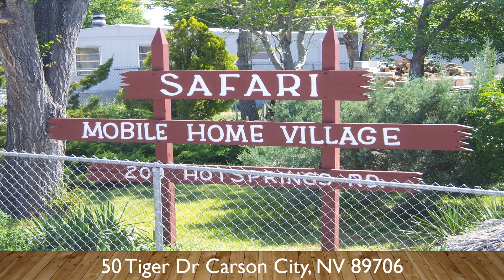Safari Park Tour